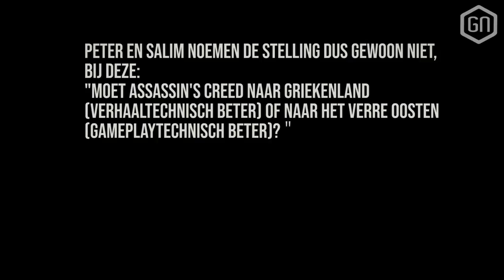Assassin's Creed naar Griekenland?! | Hot Koffie Show